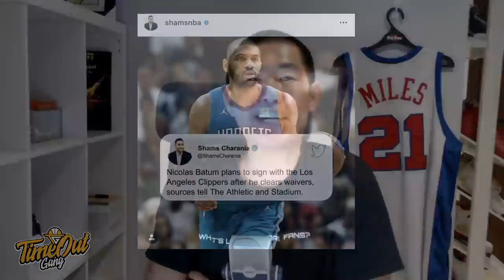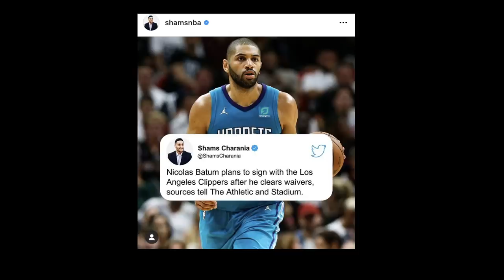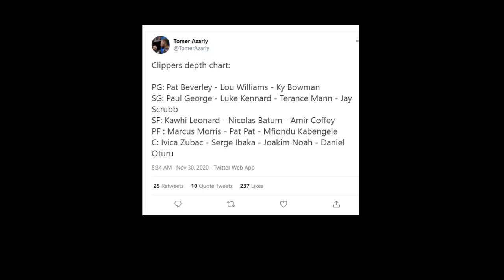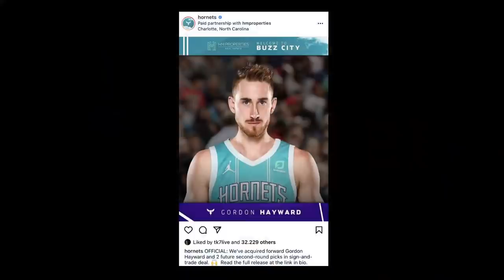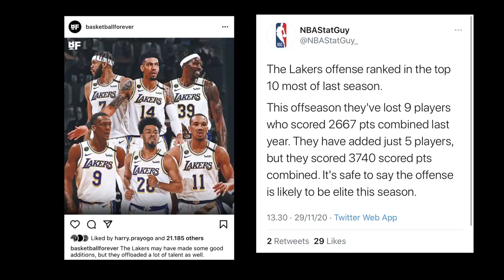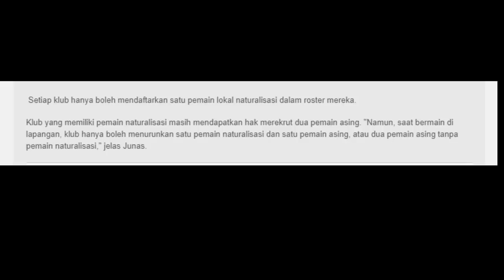Time Out 30 Nov 2020: Clippers Berjudi Dengan Nicolas Batum / Peraturan Baru Pemain Naturalisasi IBL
Thumbnail photo @ParisBasket